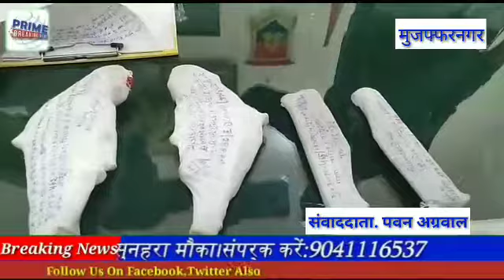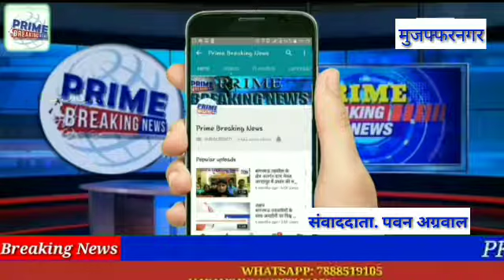थाना मंसूरपुर पुलिस को दो अलग अलग मामलो में मिली बड़ी सफलता,दोनो ही मामलो में चार शातिर वाहन चोरो को